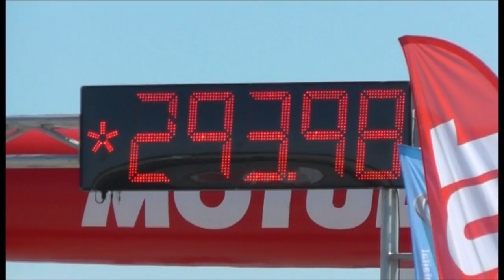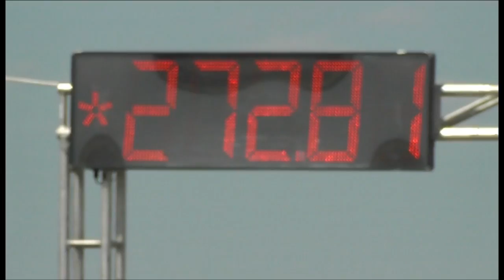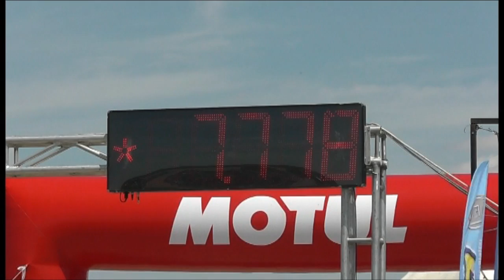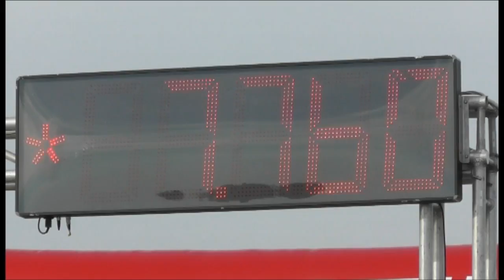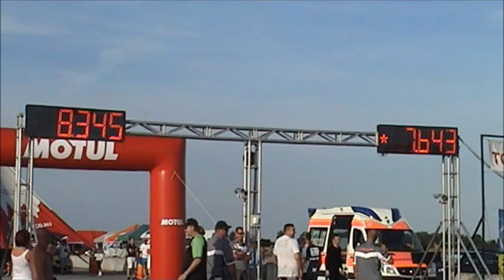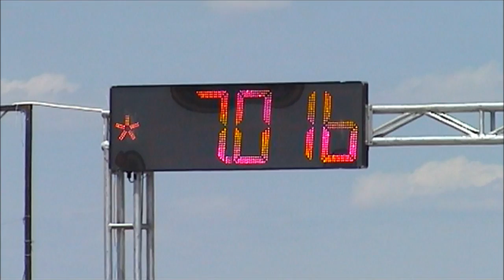Gyorsulás a javából!! - 2014.06.28. - Kunmadaras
Autós-Motoros-Kamion Gyorsulás - 2014. - Kunmadaras